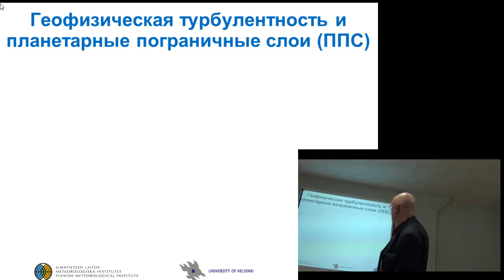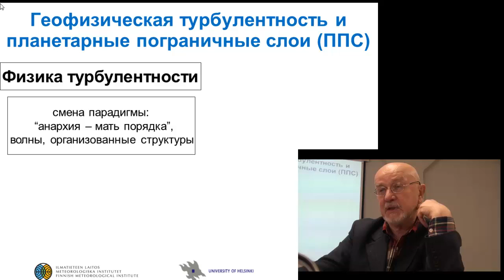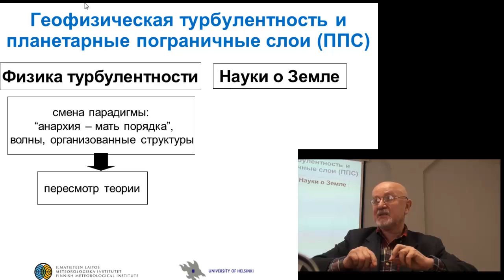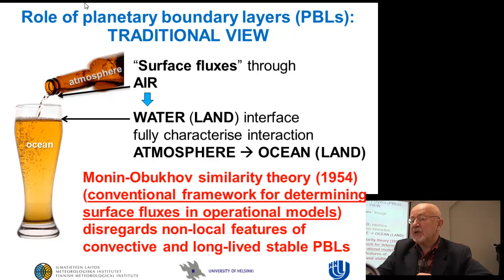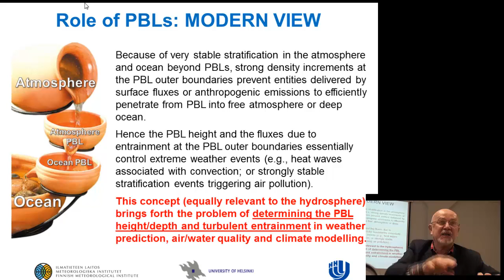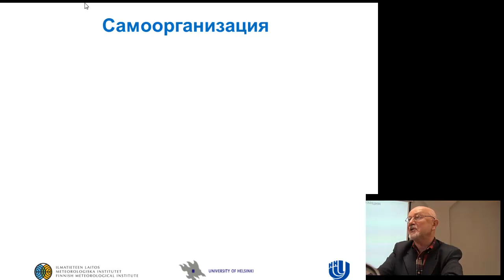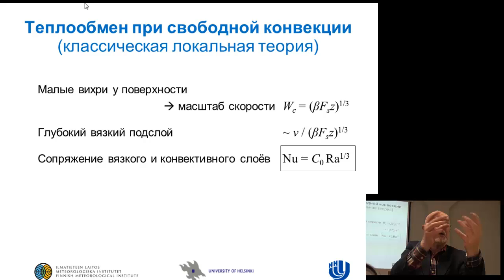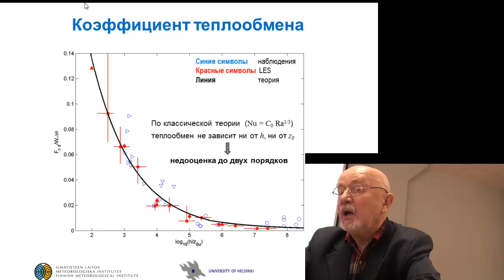C.C. Зилитинкевич. Геофизическая турбулентность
Геофизическая турбулентность и планетарные пограничные слои
Нижегородский государственный университет
Финский метеорологический институт
Университет Хельсинки